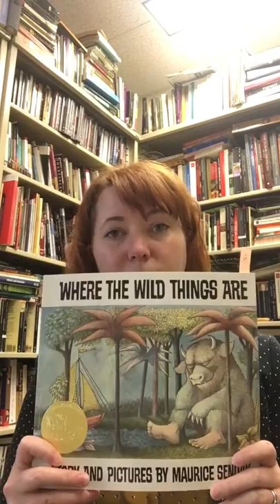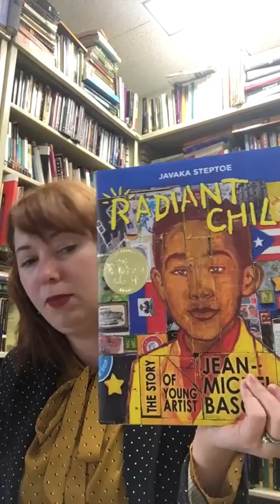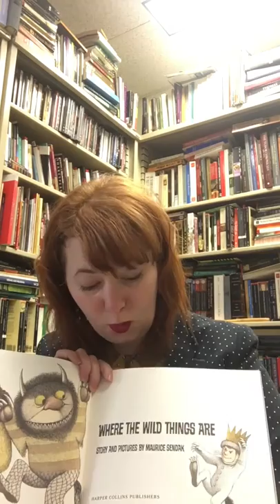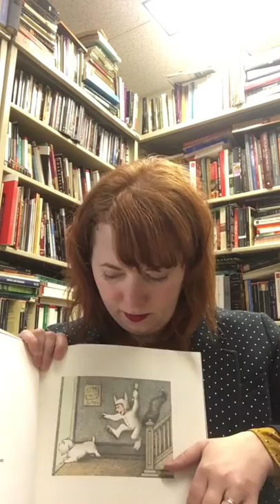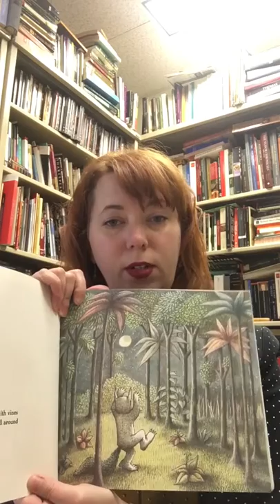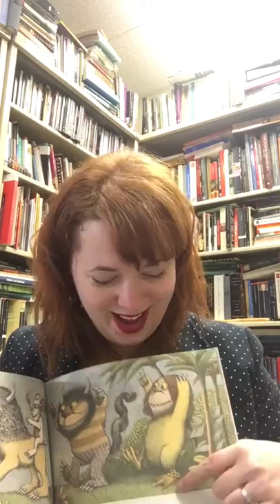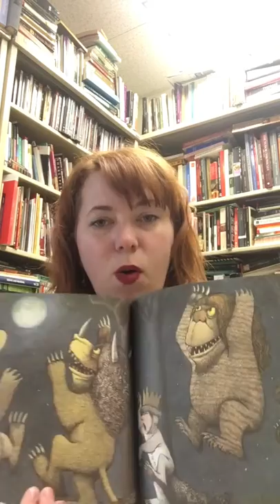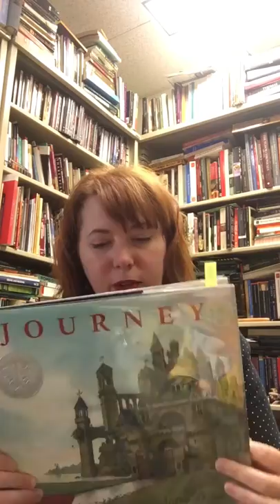The Whole Book Approach (Part 1): a visual reading of Where the Wild Things Are